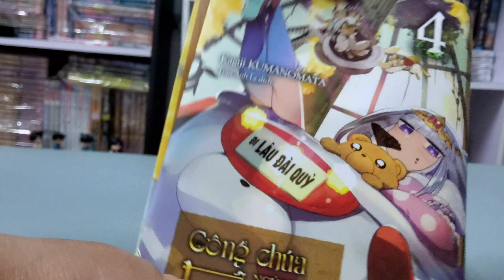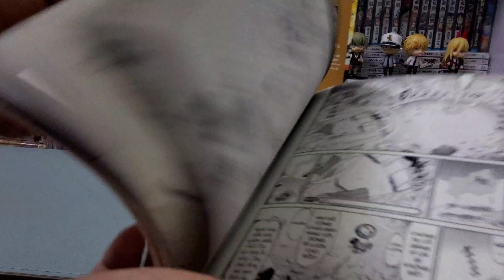[Review #1147] CÔNG CHÚA NGỦ TRONG LÂU ĐÀI QUỶ TẬP 4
Công Chúa Ngủ Trong Lâu Đài Quỷ - Tập 4

“Ta đã bắt nàng Công chúa con tin!!”

Công chúa Syalis bị bắt đến Lâu đài quỷ cũ bởi Hades - kẻ tự xưng là Ma Vương thực thụ…

Chúng quỷ bối rối, còn quân đoàn Ma Vương bắt đầu rục rịch lên đường giành lại con tin! Lúc đó, Công chúa chợt nghĩ: “Mình chẳng có gì để làm ngoài ngủ cả…”

Nàng Công chúa bị giam cầm tiếp tục chạy qua chạy lại từ Lâu đài quỷ đến Lâu đài quỷ cũ, gây rối khắp nơi!? Các quái vật mới lần lượt xuất hiện!

Tập 4 lên kệ với nhiều điều mới mẻ đang chờ đón!!